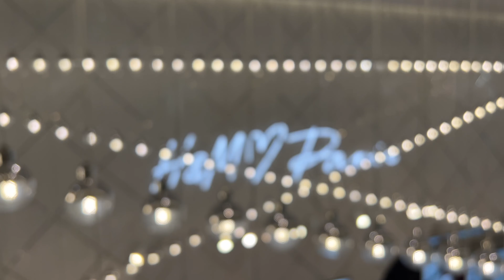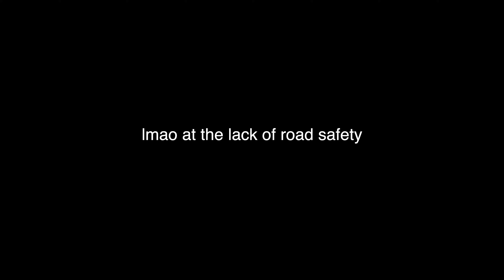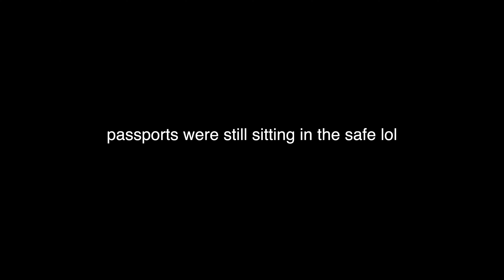48 HOURS IN PARIS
hey kiddies!!

come with us on a girls trip to Paris!! we had the best time ever, so much fun and laughing and random shiz so I hope u enjoy this vlog cos we defo enjoyed filming it!

MUSIC

Song: Media Right Productions Jazz In Paris
Title: Jazz In Paris
Artist: Media Right Productions
Regional: French Music
Genre: Jazz & Blues
Mood: Funky

New York Baguette' - Free Instrumental Music For Every Use.